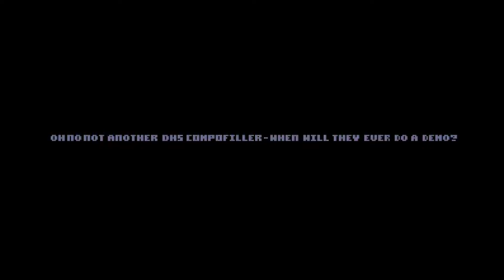Already Five, 2021 Dead HackErS SocieTy Demo On Real ATARI ST Hardware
ConfiG : ATARI STe 4096 Ko (4Megas De RAM)
CPU : Motorola 68000, 8Mhz
ATARI STe corp. 1989.